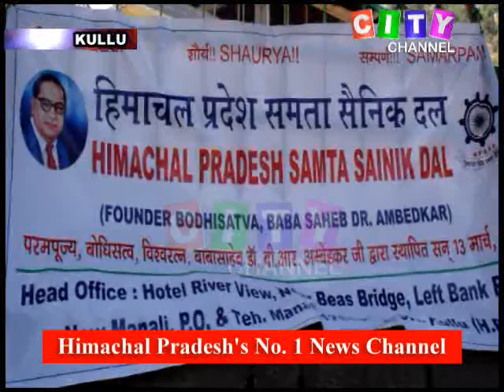Kullu Hathras Case Protest 01 October 2020